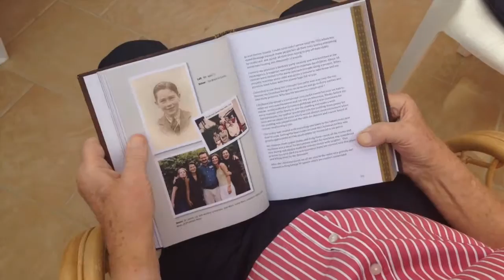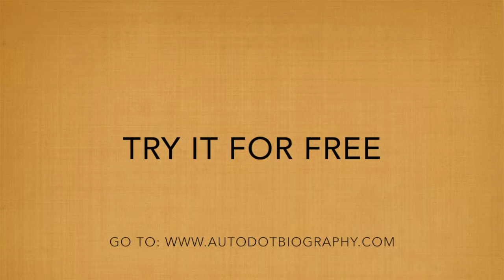Dick Moon's opinion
Dick Moon gives his views on autodotbiography and what his family have to say.